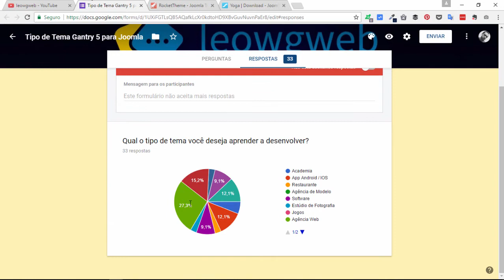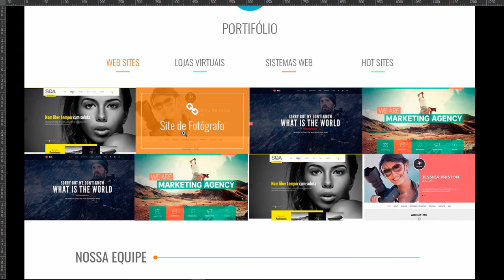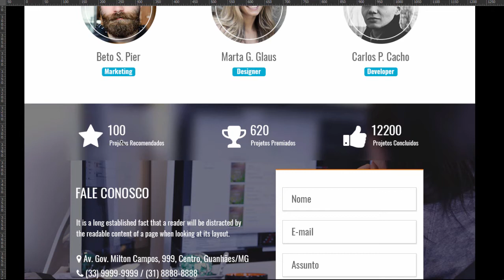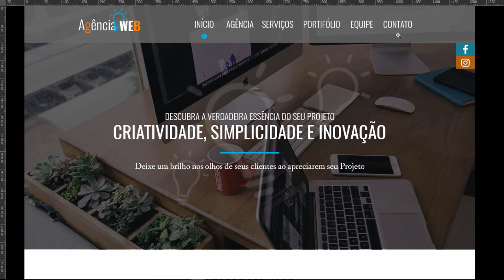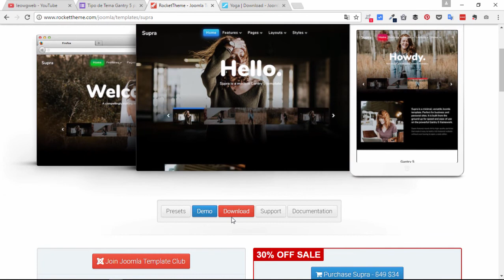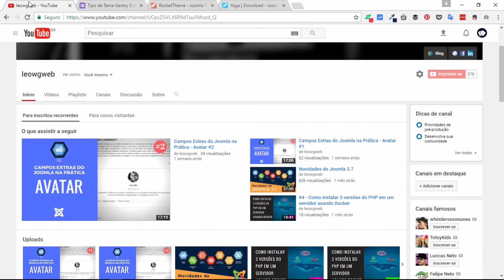#2 Como criar um Tema Gantry 5 para Joomla - Apresentação do Layout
Nesse segundo vídeo da série, apresento o layout que iremos usar como referência para desenvolver o projeto.

-- Links --